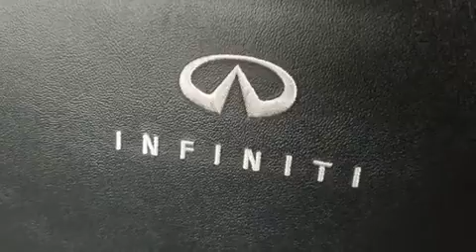2014 INFINITI Q50 in Dedham, MA 02026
Take command of the road in the 2014 INFINITI Q50. With less than 20,000 miles on the odometer, this 4 door sedan prioritizes comfort, safety and convenience. It features all-wheel drive versatility, an automatic transmission, and a refined 6 cylinder engine. INFINITI prioritized practicality, efficiency, and style by including: power front seats, front fog lights, power door mirrors, power windows, remote keyless entry, an overhead console, and much more. You and your passengers will enjoy the stereo system, which includes a CD player with MP3 capability, steering wheel mounted audio controls, and 6 speakers, enhancing the audio experience throughout the interior. INFINITI also prioritized safety and security with features such as: dual front impact airbags with occupant sensing airbag, head curtain airbags, traction control, brake assist, anti-whiplash front head restraints, a security system, and 4 wheel disc brakes with ABS. For added security, dynamic Stability Control supplements the drivetrain. A Carfax history report indicates just one previous owner. Our team is professional, and we offer a no-pressure environment. We'd be happy to answer any questions that you may have.